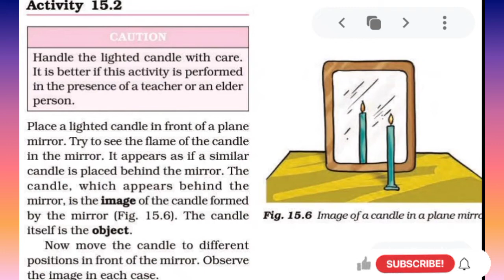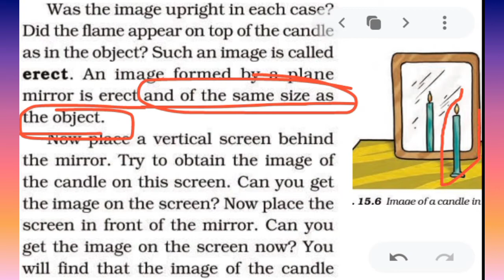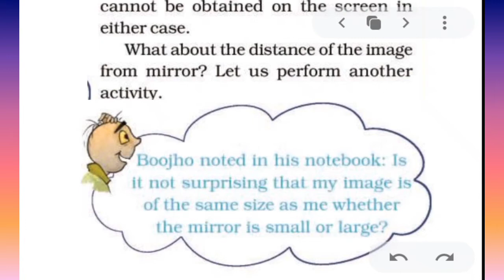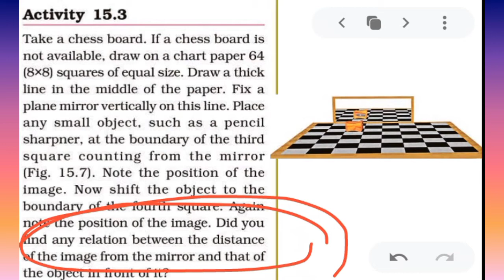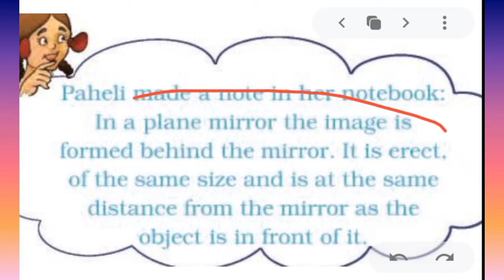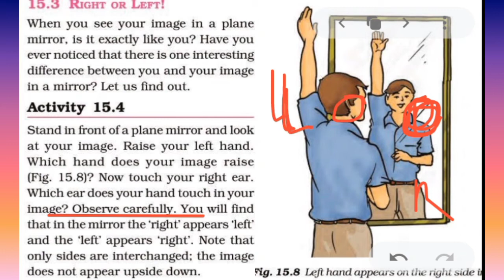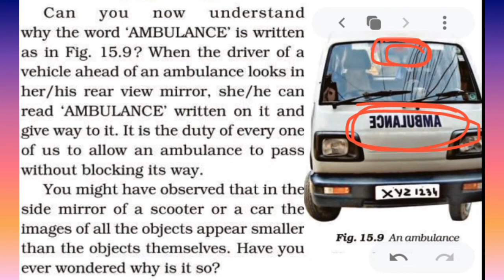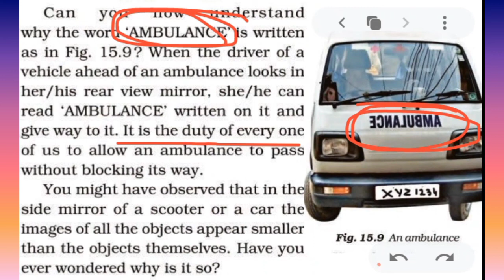Science | Class 7 | Chapter 15.2 | Light